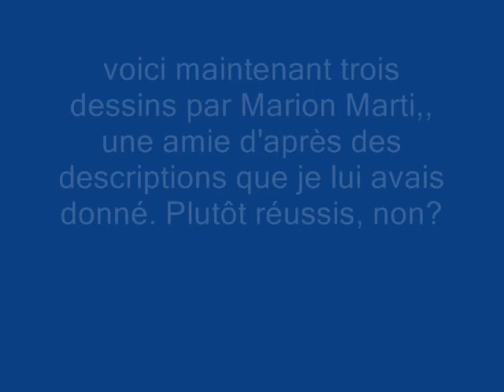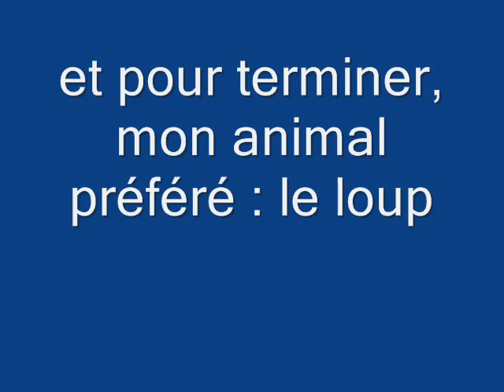mix de photos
un petit mix de photos de choses que j'aime bien.